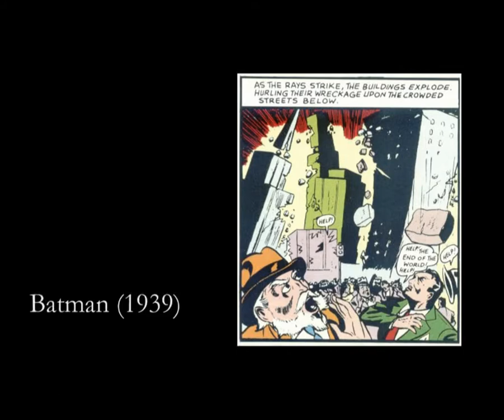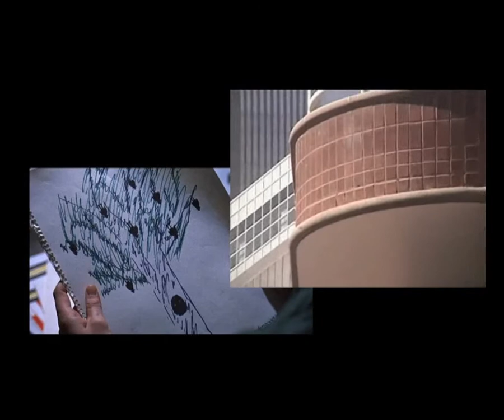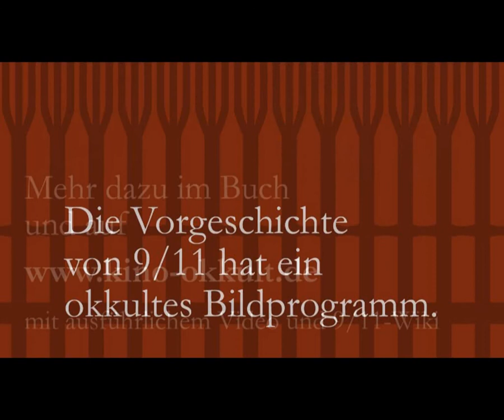Kino Okkult 1 - 11. September 2001 - Teaser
Teaser zum ersten Band der Buchreihe "Kino Okkult - Eine geheime Weltgeschichte im Zeitalter des Films" von Daniel Hermsdorf - eine bahnbrechende Recherche zur Vorgeschichte der New Yorker Terroranschläge in den Bildern des Kinos und der symbolischen Tradition des Okkultismus. Wenn es kein Vorwissen von diesen Taten gab, dann haben Filmemacher sie 80 Jahre lang erträumt.